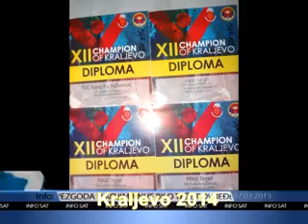My life with wing chun -1983 -2019 - vol.7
Seminars, public demos, teaching, spreading art